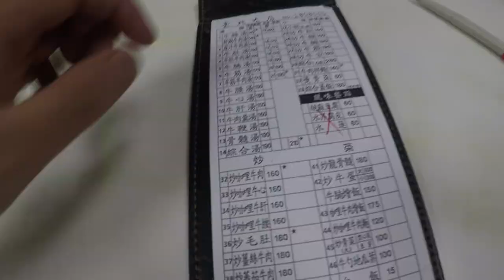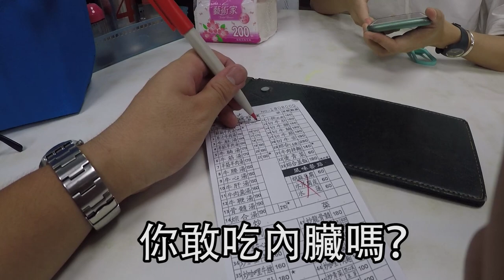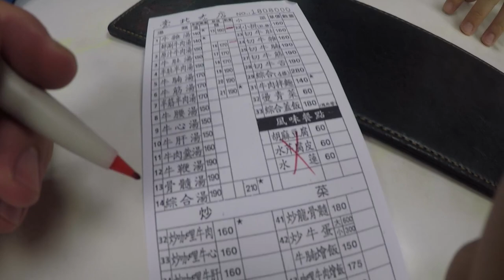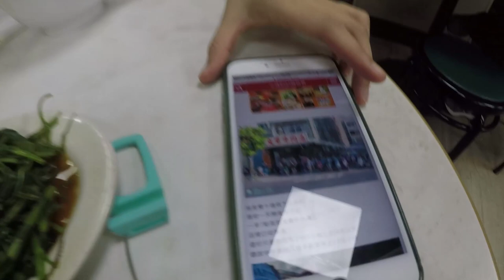台灣美食🇹🇼日本胖子🇯🇵台灣美女🇹🇼愛吃清燉牛肉麺170牛雜麵160!美味しい牛肉麺を見つけた@金春發牛肉店 Beef Noodle in Taiwan is the Best! 剣南路站★3.9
牛雜麵160  (牛の内臓 台湾ラーメン)
牛肉麵170 (牛肉 台湾ラーメン)
美味しい牛肉麵でした。個人覺得清湯比紅燒牛肉麵好吃。

金春發牛肉店 內湖店　3.9（1022）
📍台北市中山區北安路833號 (近捷運劍南路站)
⏰11:00~15:30，17:00~21:30。每週一公休

【金春發牛肉店(內湖店)~清燉牛肉湯頭好懷念，炒咖哩牛肉麵香噴噴】